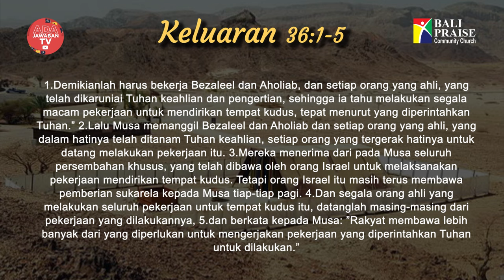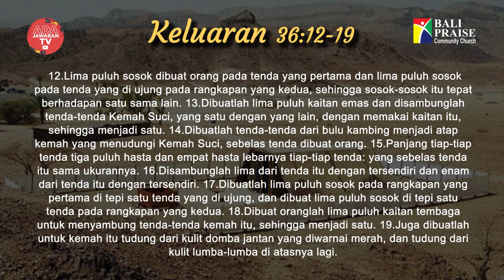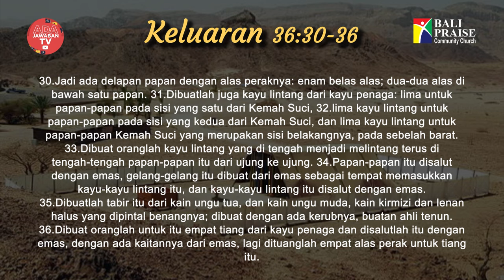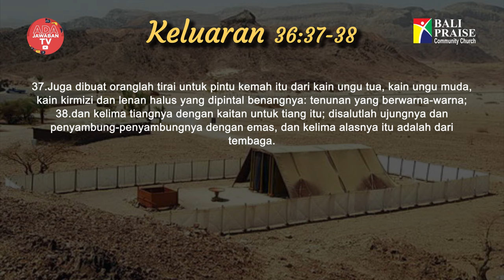Intimacy Worship | Keluaran 36